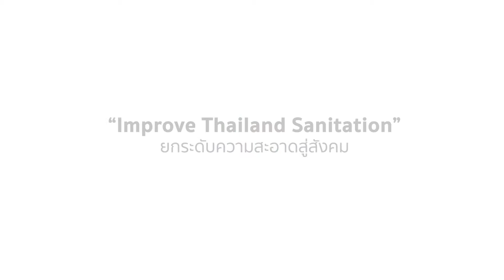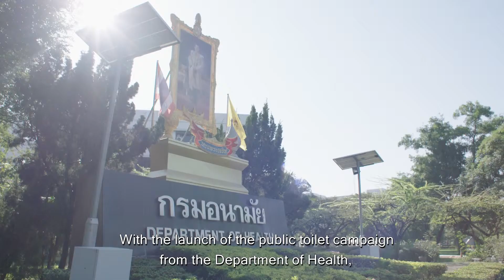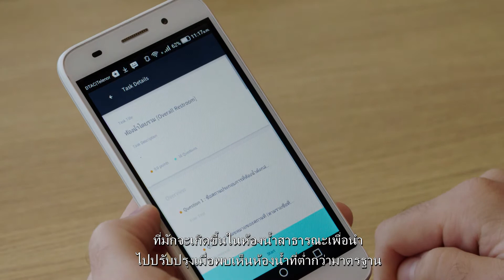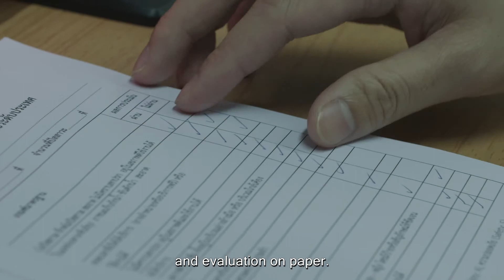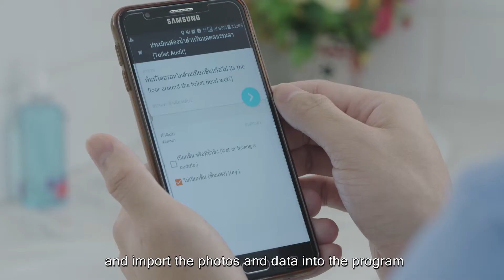Thailand’s Ministry of Public Health: Improving sanitation through Azure Artificial Intelligence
Public sanitation can be challenging, as dirty restrooms are prime breeding grounds for diseases. Thailand’s Ministry of Public Health looked to 2000 community volunteers and an AI-powered mobile app to monitor the conditions of public restrooms by capturing photos for analysis.

Since the program started, over 11,000 photos captured have trained a sanitation recognition model to identify, evaluate, and score the conditions of restrooms around Thailand.

With close to 90% accuracy, the model is helping public officials pinpoint areas for improvement to address public health risks early on and reduce burdensome medical expenses.